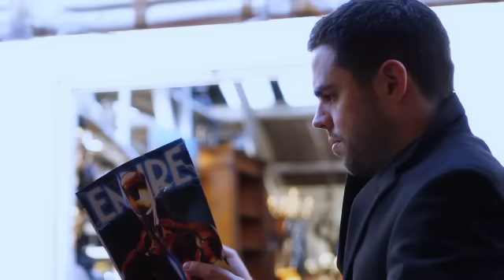Equilibrium in 60 seconds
This was our entry for the 2010 empire film magazine competition which asked you to remake a film in just 60 seconds. We did equilibrium because it made us laugh thinking about it. Some of us aren't actually a fans of the film, while others we're lol. Was also an excuse to rent a canon 7d for a weekend and try it out. Made with the same friends who did 1424 (please also check out), no budget, and whatever could be found on the day. Made it into the final 20 of the competition. Hope you enjoy and look forward to any feedback.